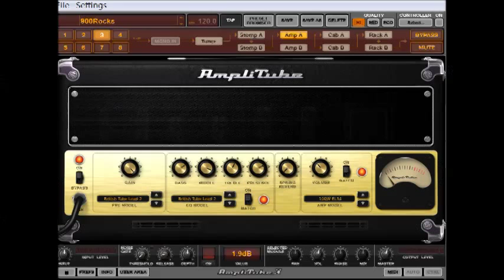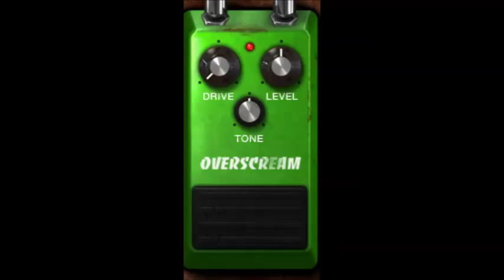Amplitube 3 - Marshall JCM900 - Metal